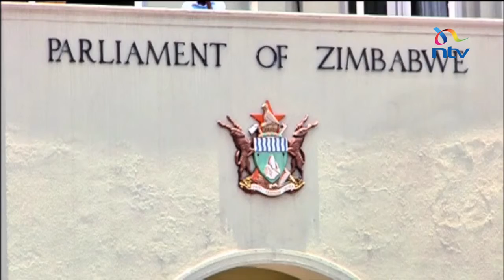Robert Mugabe resigns as Zimbabwe's president after 37 years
HARARE, Zimbabwe (AP) — Zimbabwe's President Robert Mugabe resigned on Tuesday, succumbing to a week of overwhelming pressure from the military that put him under house arrest, lawmakers from the ruling party and opposition who started impeachment proceedings and a population that surged into the streets to say 37 years in power was enough.
The capital, Harare, erupted in jubilation after news spread that the 93-year-old leader's resignation letter was read out by the speaker of parliament, whose members had gathered to impeach Mugabe after he ignored escalating calls to quit since a military takeover. Cars honked and people danced and sang across the city in a spectacle of free expression that would have been impossible during his rule.
"Welcome to the new Zimbabwe," people chanted outside a conference center where the lawmakers met.
"Change was overdue. ... Maybe this change will bring jobs," said 23-year-old Thomas Manase, an unemployed university graduate.
Mugabe, who was the world's oldest head of state, said in his letter that legal procedures should be followed to install a new president "no later than tomorrow."
"My decision to resign is voluntary on my part and arises from my concern for the welfare of the people of Zimbabwe and my desire for a smooth, non-violent transfer of power," Mugabe said in the message read out by parliamentary speaker Jacob Mudenda.
Recently fired Vice President Emmerson Mnangagwa would take over as the country's leader within 48 hours, said a ruling party official, Lovemore Matuke. Mnangagwa, who fled the country after his firing on Nov. 6, "is not far from here," Matuke said.
Mugabe can participate in a formal handover of power "so that Mnangagwa moves with speed to work for the country," Matuke said.

Mugabe's resignation brought an end to impeachment proceedings brought by the ruling ZANU-PF party after its Central Committee voted to oust the president as party leader and replace him with Mnangagwa, a former ally of Mugabe who served for decades as his enforcer with a reputation for being astute and ruthless, more feared than popular.
Before the resignation, crowds rallied outside the parliament building, dancing and singing. Some people placed photos of Mugabe in the street so that cars would run over them. Opposition leader Morgan Tsvangirai of the MDC party said the culture of the ruling party "must end" and everyone must put their heads together and work toward free and fair elections. His party had seconded the impeachment motion.
Earlier Tuesday, Mnangagwa said in a statement that Mugabe should acknowledge the nation's "insatiable desire" for a leadership change and resign immediately.
Mnangagwa, a former justice and defense minister, added to the pressure on Mugabe to quit after a long rule during which he evolved from a champion of the fight against white minority rule into a figure blamed for a collapsing economy, government dysfunction and human rights violations.
"Never should the nation be held at ransom by one person ever again, whose desire is to die in office at whatever cost to the nation," said Mnangagwa, who has a loyal support base in the military.
Zimbabwe's polarizing first lady, Grace Mugabe, had been positioning herself to succeed her husband, leading a party faction that engineered Mnangagwa's ouster. The prospect of a dynastic succession alarmed the military, which confined Mugabe to his home last week and targeted what it called "criminals" around him who allegedly were looting state resources — a reference to associates of the first lady.
Grace Mugabe has not been seen since the military stepped in.
Mnangagwa was targeted by U.S. sanctions in the early 2000s for undermining democratic development in Zimbabwe, according to the Atlantic Council, a U.S.-based policy institute. However, J. Peter Pham, an Africa expert at the council, noted that some Zimbabwean opposition figures have appeared willing to have dialogue with Mnangagwa in order to move the country forward and that the international community should consider doing the same.
"We're not saying whitewash the past, but it is in the interests of everyone that Zimbabwe is engaged at this critical time," Pham said in a statement.

On Tuesday, Zimbabweans simply enjoyed the moment.
"Today's a good day," said Eric Machona, a Harare resident. "People are very happy."